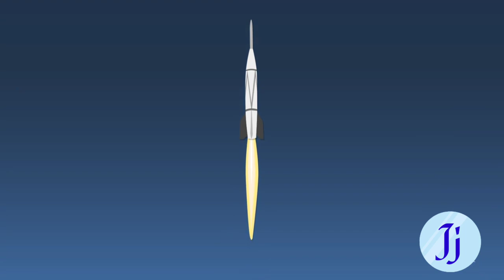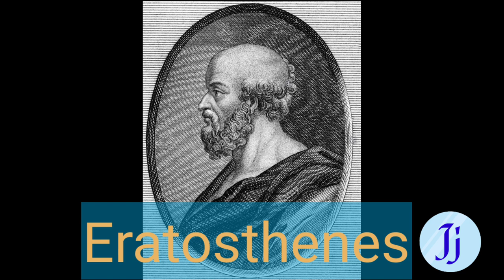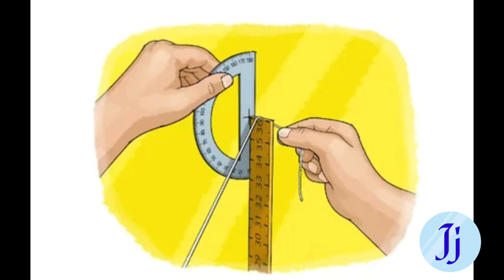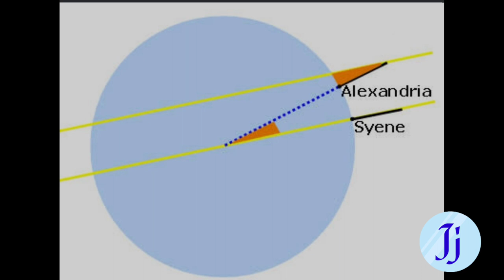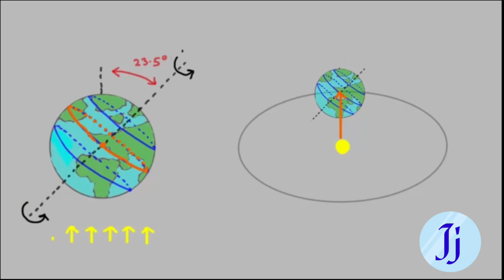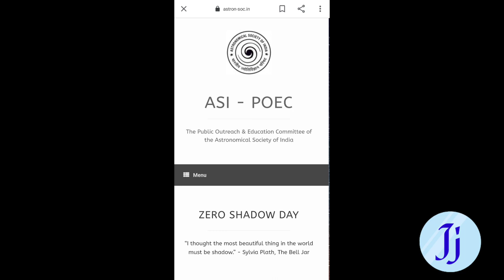How To Find Zero Shadow Day /পৃথিবীর পরিধি মাপবে কিভাবে ? তোমার স্থান কবে ছায়া শূন্য হবে ?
HOW TO MEASURE THE EARTH AND FIND ZERO SHADOW DAY,  EXPERIENCE ZERO SHADOW DAY
HOW TO MEASURE CIRCUMFERENCE OF THE  EARTH WITH A STICK
 HOW TO FIND THE ZERO SHADOW DAY AT YOUR LOCATION
পৃথিবীর পরিধি মাপবে কিভাবে ?    তোমার স্থান কবে ছায়া শূন্য হবে ?

 বাড়িতে বসেই অঙ্ক ও বিঞ্জানের beauty magic ও mystery কে unlock করো । School বন্ধ কিন্তু অঙ্ক ও বিঞ্জান শেখা যেন থেমে না থাকে । আমাদের আশেপাশে ঘটা প্রাতহিক সাধারন ঘটনার মধ্যে আসাধারন কিছু বিজ্ঞান ও অঙ্ক শেখার চেষ্টা, যাতে পাঠক্রমে রুচি বাড়ে । The curriculum became more engaging & inspiring.

Activities at a glance!
1. My View about Science & Math Education. 0:00
2.Exact Circumference of  the Earth  00:19
3.Time travel to 240 B.C  00:34
4.Light house of Alexandria 00:50
5. Eratosthenes: The great Genius 01:06
6.Zero shadow day at Syene 01:41
7.7.20 Shadow at Alexandria 02:29
8. Eratosthenes: Measuring the Impossible 02:49
9.Why Earth have different Zero Shadow Days 04:19
10.Tropic of cancer passes through Indian States 05:04
11. Tropic of cancer passes through West Bengal 05:30
12.When is Zero Shadow day at Your location 05:52
13. Experience Zero Shadow day on 3rd July at Dwarbasini Pandua Hooghly 06:06
14. Experience Zero Shadow day on 4th July at
 Kedarnagar  Polba Hooghly 06:46
15. A Small Request 07:37